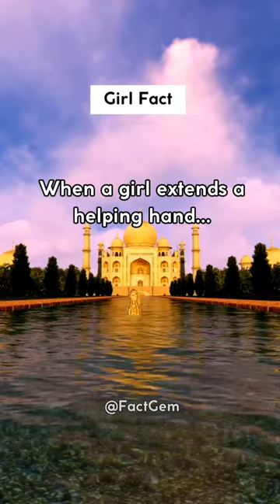When a girl extends a helping hand...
Welcome to FactGem, your daily haven for embracing the beauty and intricacy of life through words. As you step into our channel, you step into a realm where each motivational quote is a seed of contemplation, blooming into a garden of enlightenment. Our unique style of two-part quotes is designed to spark your curiosity with a thought of the day, leading you gently towards a heartwarming revelation that resonates with the rhythm of life.

Engage with a community that cherishes good thoughts and seeks to unravel the layers of life through insightful discussions. Our quotes about life are not just phrases, but windows into deeper understanding and a source of gentle encouragement as you navigate through your day. The inspirational quotes you'll find here aim to touch the heart, stimulate the mind, and uplift the spirit.

Join us on a journey of exploration, reflection, and camaraderie. At Whispered Wisdoms, every quote is a whisper from the heart, a gentle nudge towards a broader horizon, and a celebration of the human experience. So, come along and let the whispers of wisdom accompany you on your journey, opening doors to new perspectives and enriching your days with reflections that matter.